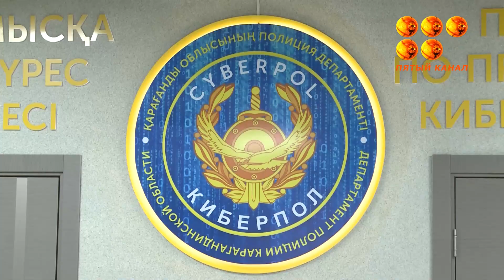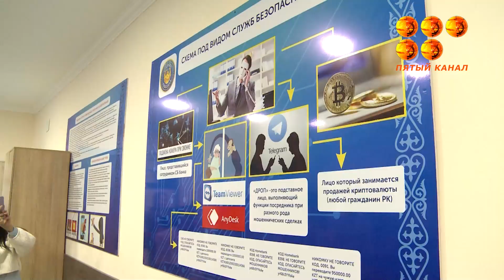Как работает полиция.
Решили показать ученикам школы имени Жакыпа Акбаева. Для класса юных полицейских организовали экскурсию в Управление полиции города Караганды. Мероприятие проводят в рамках проф ориентационной работы и для повышения патриотического духа подрастающего поколения.